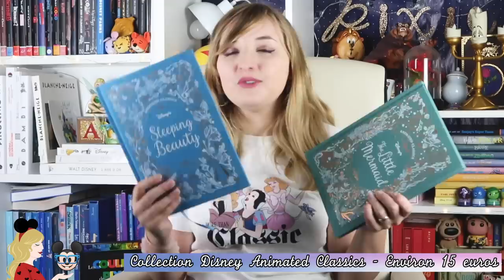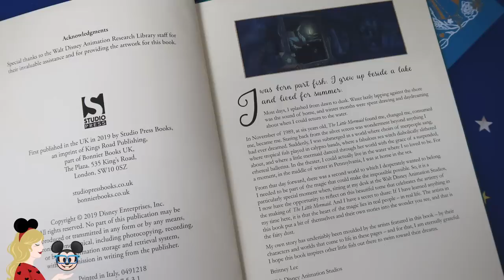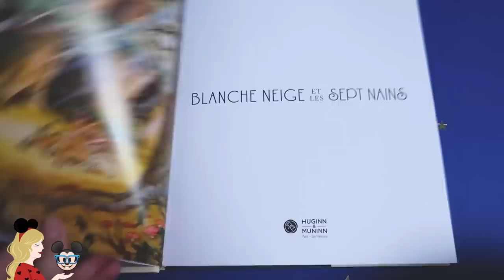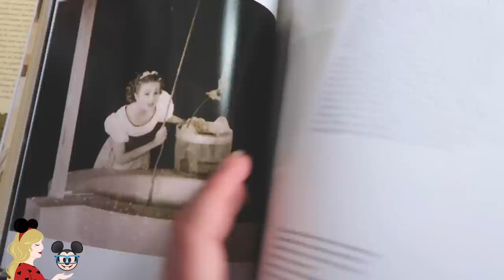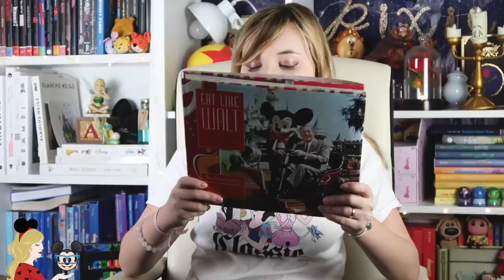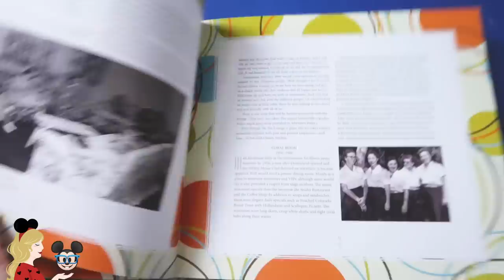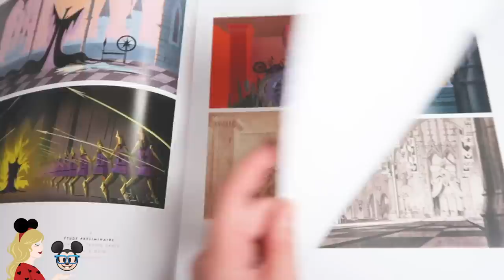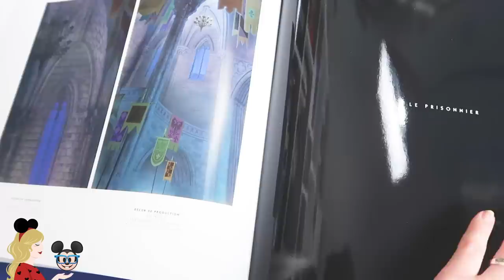Un Pierre Lambert hyper cher, Disney Animated Classics et Eat Like Walt... Disney Book chargé !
Hello la Pixie Army ! Nouveau Disneybook, ça m'avait manqué de vous parler de livres :) Au programme Eat Like Walt, Disney Animated Classics qui ravit les instagrammers Disney, le livre le plus cher de Pierre Lambert et un livre sur les historiens Disney. Alors, lequel aimeriez-vous lire ?

Picsou Story
Blanche-Neige, dans les coulisses
The Little Mermaid
Sleeping Beauty
How to be a Disney Historian
Eat Like Walt IL EST A 21€, SUPER OFFRE
Pierre Lambert La Belle au Bois Dormant (Mon bon plan est plus dispo désolée...)

CONCOURS PICSOU STORY :
Ce concours est ouvert aux majeurs uniquement et la personne gagnante doit être capable de se filmer pour donner son avis afin de continuer à faire vivre cette interaction avec la communauté :) Merci de ne PAS participer si tu n'en est pas capable car je ne pourrais pas continuer si c'était le cas !

✧ Twitter 🐤 → @Pixietubeuse
✧ Instagram 🙈 → Pixietubeuse
✧ Facebook 🐺 → Pixietubeuse

✨  Si tu as lu jusqu'ici... Dis-moi en commentaire si ça te tenterait une vidéo spéciale sur les recettes du livre, je pense que ça risque d'être drôle ! Par contre il faudra attendre mon déménagement pour :)